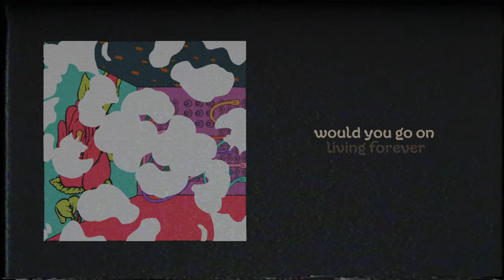STRFKR - Never The Same [OFFICIAL LYRIC VIDEO]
"Never The Same" is taken from STRFKR's new album Future Past Life, available everywhere April 10, 2020.

Created by Kevin Darouian

Lyrics:
you look just like your mother
oh those pretty brown eyes
how you fight for each other
I could hide in your smile

you told me that you keep no secrets
hiding's never worth it in the end
and my feelings still haven't changed
they said I'm crazy for it

what I don't know about love?
and we were never the same

would you go on living forever
I'll know when I'm ready to die
and when we bury each other
shake a million meanings out your side